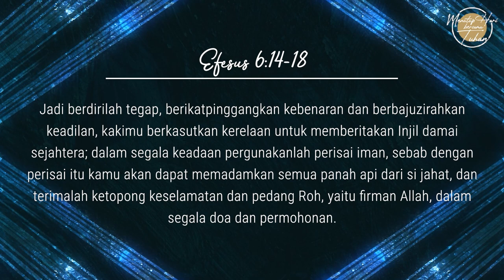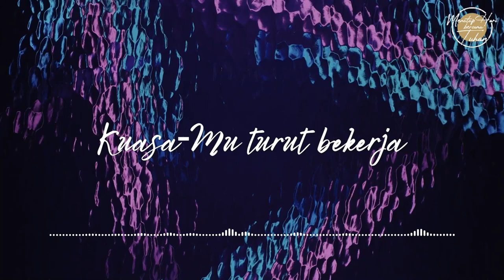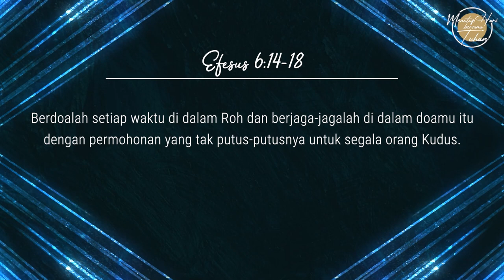Eps 459 - Kekuatan dalam Doa - Menutup Hari Bersama Tuhan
Narrator: Benjamin G. Susanto
Singer: Michelle
Writer: Ev. Lennie Ruthie

Lagu "RancanganMu Sempurna"
Artist: HSM Worship
Album : Move On, 2020
Songwriters : Anastasia Indrakusuma
Lead Vocal : Devina